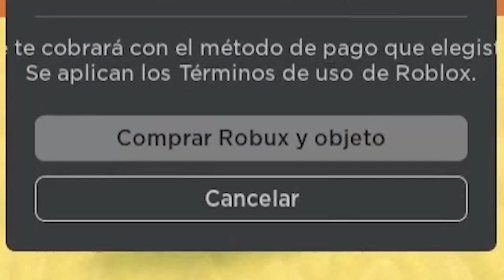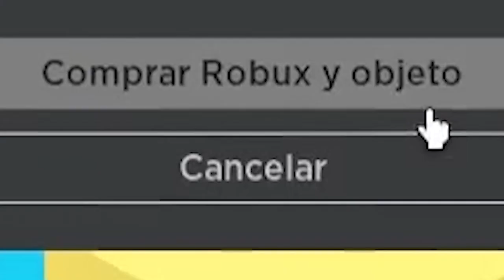💯ROBLOX // cada vez camino más rápido // Sofirst 20 Gaming🎮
¡Hola ositos!👋Llegó nuevo vídeo en el canal, jugando ROBLOX cada vez camino más rápido ¡Increíble!😃